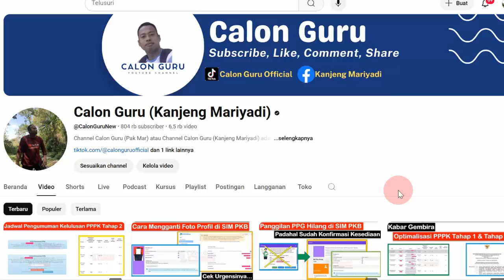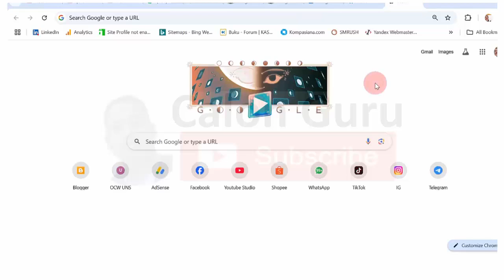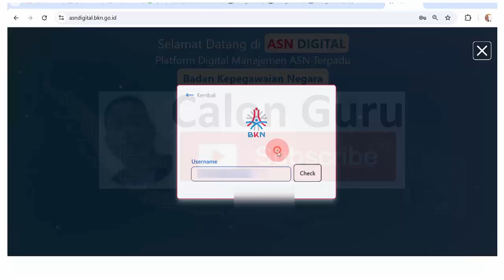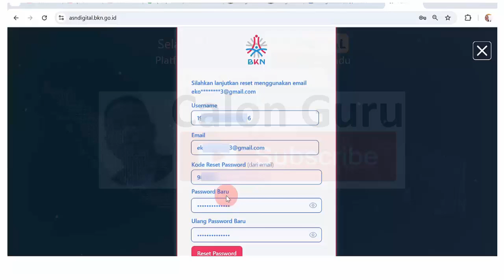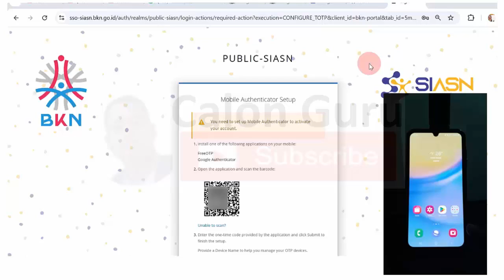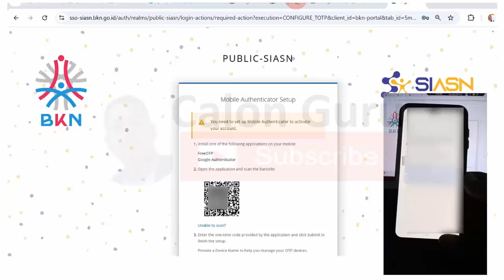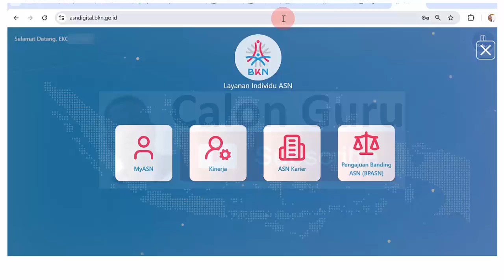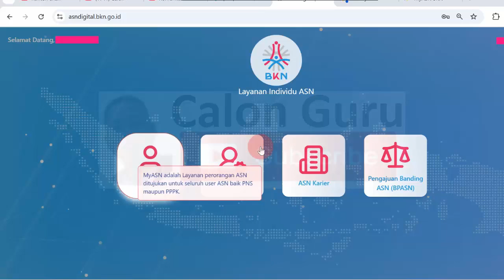Cara Mengaktifkan ASN Digital bagi CPNS/PPPK yang Baru Dilantik agar Bisa Akses MyASN & Kinerja BKN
Berikut Calon Guru sajikan Cara Aktivasi NIP ASN Baru diangkat tahun 2025 dengan Mengetahui NIP CPNS 2024 dan mengaktifkan NI PPPK yang baru diangkat tahun 2025 di ASN Digital untuk Akses MyASN dan E kinerja BKN 2025 atau Cara Mengaktifkan ASN Digital untuk CPNS dan PPPK yang Baru Dilantik Agar Bisa Akses My ASN dan E-Kinerja BKN. Disini Calon Guru berikan contoh NI PPPK, contoh NIP CPNS dan Cara Aktivasi NIP ASN Baru Mengaktifkan NIP CPNS dan NI PPPK di ASN Digital Cek dan Akses Seluruh Fitur Kepegawaian. Cara Login ke ASN Digital BKN, My ASN, Ekinerja BKN untuk CPNS & PPPK Baru diangkat Tahun 2025. Video ini berisi Cara Aktivasi dan Login MFA ASN Digital terbaru dan Solusi Invalid uthentication Code. Ketika sobat Calon Guru melakukan aktivasi asn digital mengalami banyak kendala. Video Cara aktivasi asn digital atau Cara aktivasi mfa asn digital ini memberikan Tutorial Cara Aktivasi Multi-Factor Authentication (MFA) di Portal ASN Digital BKN. Pada video ini Calon Guru sajikan penyebab Invalid authenticator code ketika aktivasi asn digital. Banyak sekali sobat Calon Guru yang ketika melakukan aktivasi MFA atau Multi-Factor Authentication di ASN Digital bkn go id mengalami kegagalan karena invalid authenticator code. Pada video ini Calon Guru membahas penyebab invalid authenticator code dan cara mengatasi invalid authenticator code atau solusi invalid authenticator code Multi-Factor Authentication dengan google authenticator. Bagaimana Cara Mengatasi invalid authenticator code ketika Aktivasi MFA ASN Digital silakan simak video ini.

BKN menyarakan kita Segera lakukan aktivasi asn digital. Video Mengatasi invalid authenticator code ketika Aktivasi MFA (Multi-Factor Authentication) ini juga membahas bagaimana Cara aktivasi asn digital atau Cara aktivasi mfa asn digital ini memberikan Tutorial Cara Aktivasi Multi-Factor Authentication (MFA) di Portal ASN Digital BKN. Badan Kepegawaian Negara (BKN) telah mengadakan Sosialisasi Penerapan Multi-Factor Authentication (MFA) pada Platform ASN Digital BKN pada tanggal 17 Maret 2025. Sosialisasi ini untuk menjelaskan tentang pentingnya penerapan Multi-Factor Authentication (MFA) dalam mengakses aplikasi layanan ASN dan pengenalan Platform ASN Digital BKN.
Asn digital bkn
My asn digital
Tutorial asn digital
Google Authenticator
S id aktivasi mfa asn
SIASN
BKN SSCN
Https asndigital bkn go id